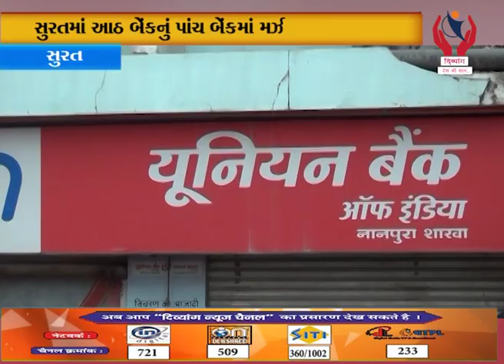Surat l બેંકના કર્મચારીઓ એક દિવસની હડતાલ કરી વિરોધ નોધાવ્યો l Divyang News